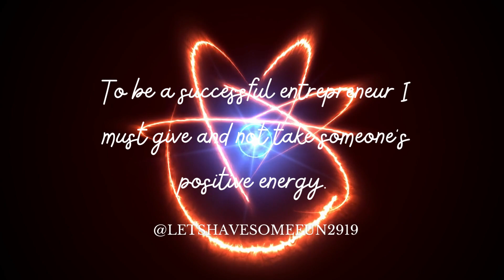Daily Attitude Adjustment Episode 11 Affirmations for Learning to Live a Happy & Positive Lifestyle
Negativity is the biggest obstacle to living a happy, contended life. We're here to help you overcome negativity with our new daily series, Daily Attitude Adjustment, daily affirmations and positive living tips designed to bring inspiration and joy in order to help remind you how special you are!

Lets Have Some Fun is here to help you to enjoy life. A happier life just takes a simple shift in perception, and we're here to help you get on the right track.  Let's Do This!

We are all about family and we want you to be apart of ours!

You can SUPPORT OUR GROWTH here and we also give 5% of that to a CHARITY our community votes on each month:

If Music is your hobby, get the latest music news from Tape Magazine: